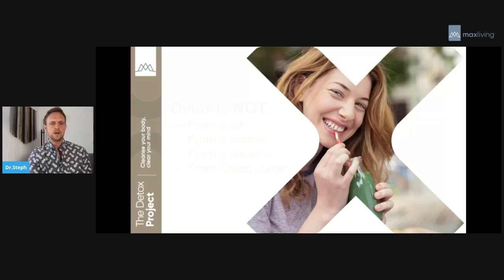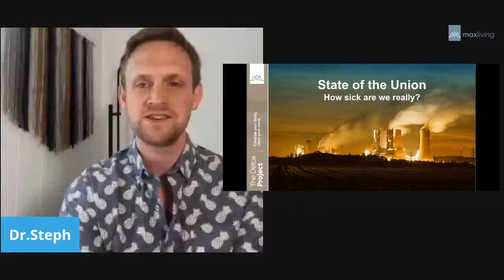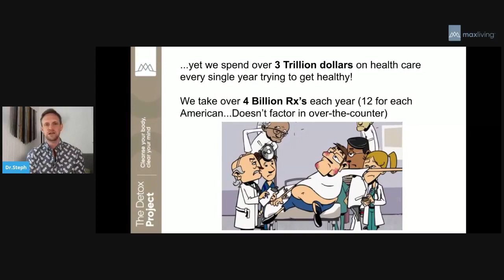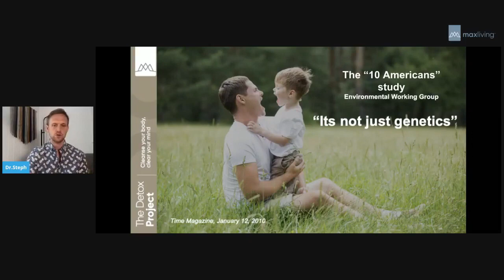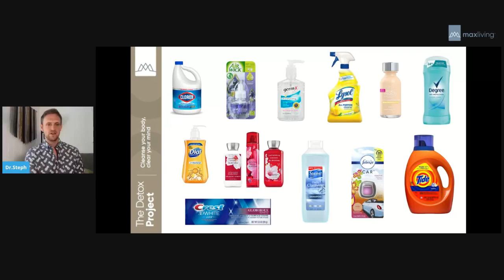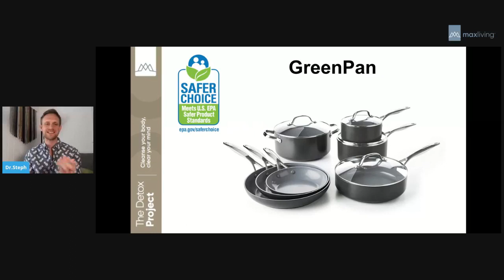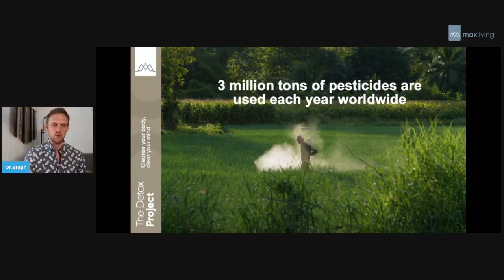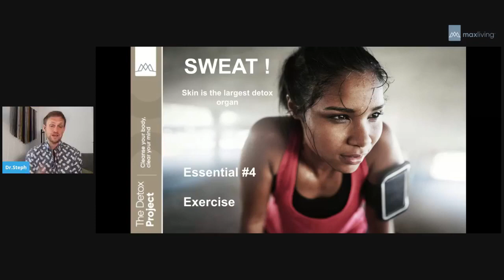RFC Webinar | Detox - Dr. Steph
RFC Webinar | Detox - Dr. Steph  2020